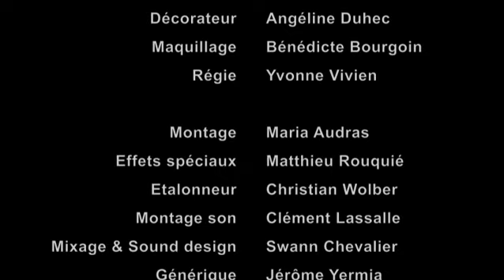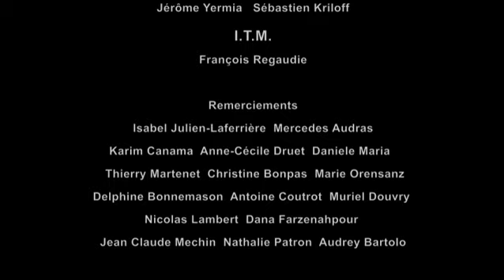Prisonnière de Maria Audras 2013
avec Rosario Audras, Basilia Castellani, Sophie Piollet